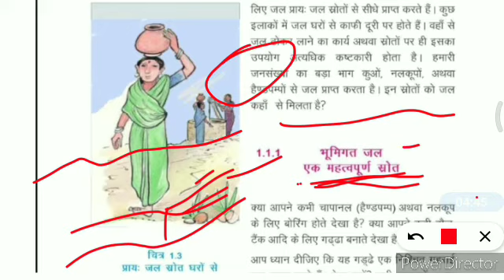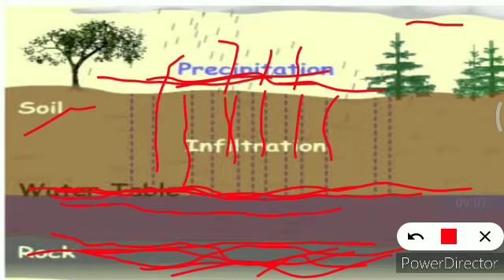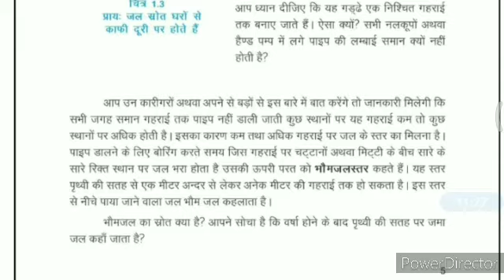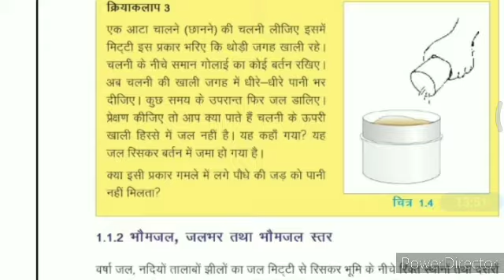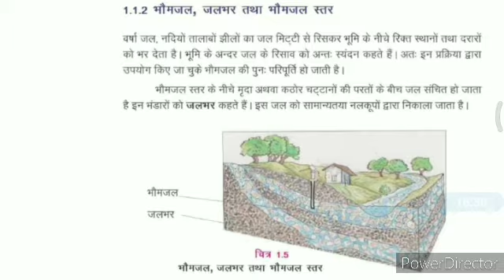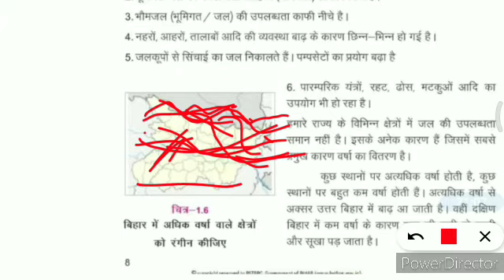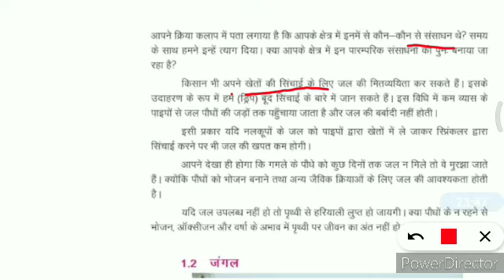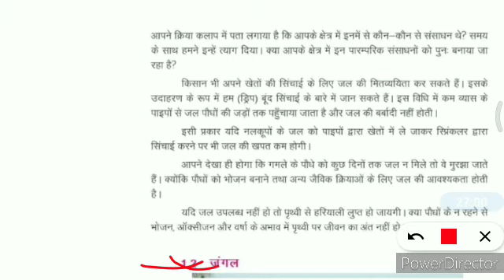Class 7 science ch-1 Jal Aur Jungle | कक्षा 7 विज्ञान जल और जंगल ch1 part2| Rajan Kumar